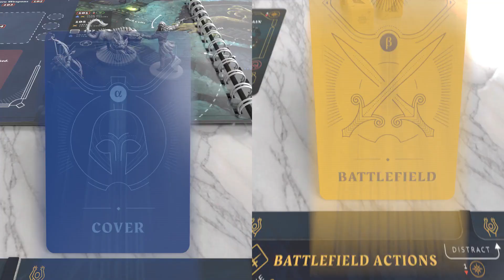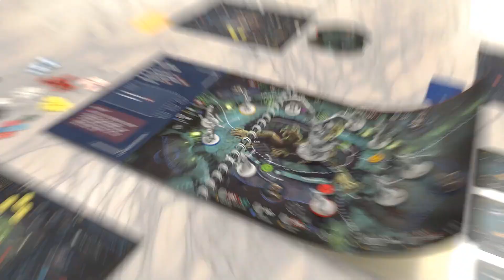Reign of Hades - Game Trailer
Reign of Hades immerses players in a visually stunning and modern interpretation of Greek Mythology with its captivating blend of dungeon crawler elements and action-driven storytelling.

In this enthralling, co-operative campaign game, you will take on the roles of fallen heroes who were once mighty Olympian Gods. Imprisoned in Tartarus by the cunning Hades, you and your fellow players must set yourselves free and navigate the treacherous realms of the Underworld together. Starting as mortal shadows of your former selves, you will fight to reclaim your divinity and strength, with one ultimate goal in mind: confronting Hades and taking back what's rightfully yours—Olympus.

Combining the best of Euro and Ameri mechanics, Reign of Hades offers an innovative gameplay experience in the dungeon-crawling genre, where pure chance plays a minimal role, and the fate of the gods is completely in the hands of the players.